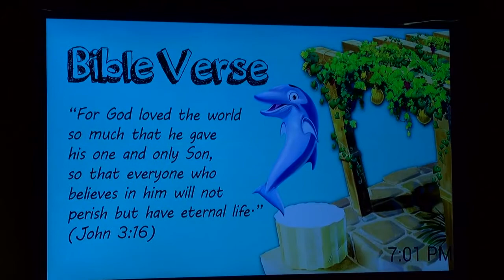St John's VBS 2013 - Athens Day 4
Bible Point: God loves us and sent his Son, Jesus.

Key Verse: "For God loved the world so much that he gave his one and only Son, so that everyone who believes in him will not perish but have eternal life." (John 3:16)

Bible Story: Paul preaches about Jesus. (Acts 17:16-34)